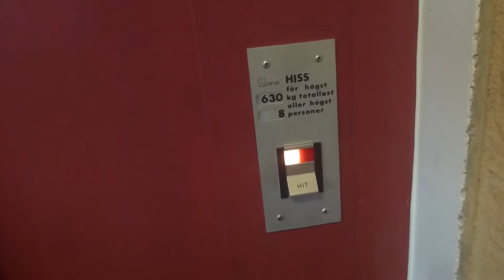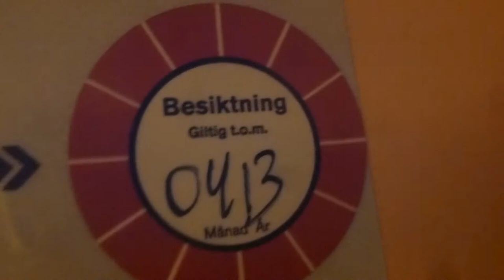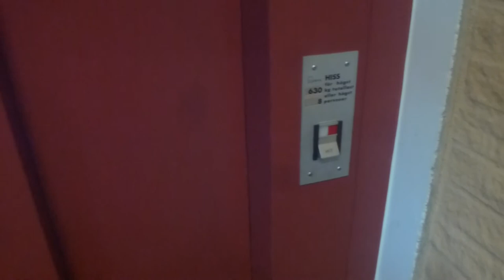Old DEVE Hydraulic elevator @ Vasavägen 28, Danderyd